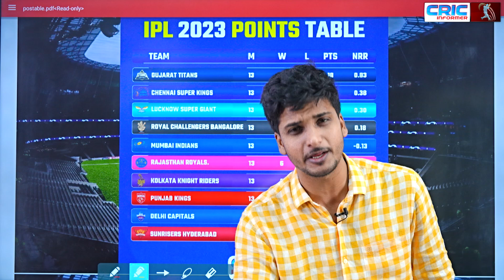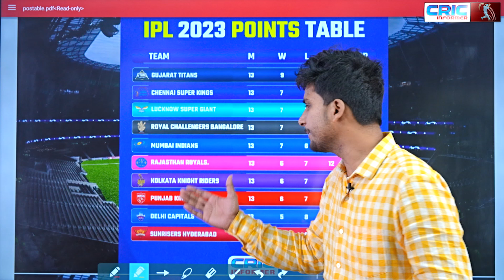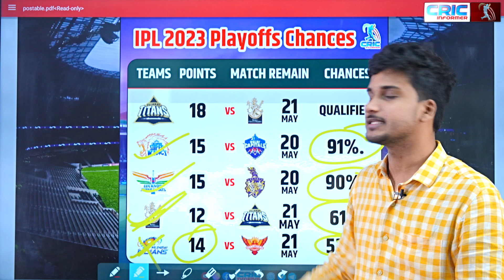IPL के प्लेऑफ के लिए RCB ने ठोकी मजबूत दावेदारी!